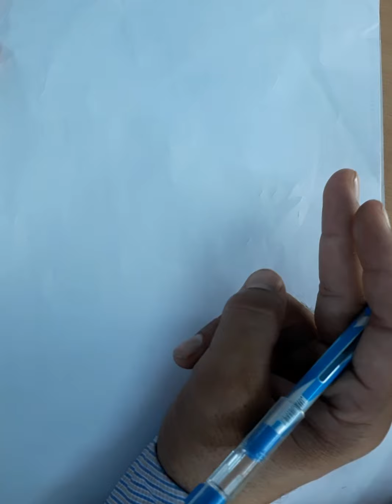Class 10th maths multiply two digit number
Multiply two digit number